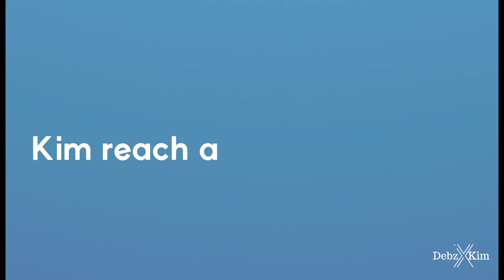Our First Vlog | 2nd Dose |WeekendVlog |Debz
Debbie’s IG;

Kim’s IG;

Part 1;

Part 2;